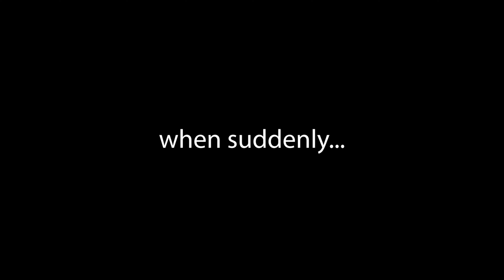Minecraft done WRONG... | SCREEN EP02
Welcome to our explosive Minecraft adventure! In this thrilling video, join SCREEN, the Charged Creeper, as they embark on an incredible quest filled with suspense and discovery. Witness the heart-pounding moments as SCREEN unravels an unimaginable secret lurking within the vast world of Minecraft.

Prepare to be amazed as SCREEN's journey takes unexpected twists and turns, leading to an explosive revelation like never before. This action-packed episode will keep you on the edge of your seat, eagerly awaiting what lies ahead.

At every step, be captivated by the stunning visuals, intricate gameplay, and unparalleled excitement that Minecraft has to offer. As we follow SCREEN's relentless pursuit of truth, prepare for numerous adrenaline-pumping encounters and jaw-dropping scenery.

Our dedicated team has meticulously crafted this video to provide optimal entertainment for both Minecraft enthusiasts and newcomers alike. With meticulous attention to detail, we ensure an immersive experience that will leave you wanting more.

Don't miss out on this extraordinary adventure. Join SCREEN, the Charged Creeper, as they uncover an incredible secret that will change the Minecraft landscape forever. Get ready for explosive surprises, intense action, and an unforgettable ride!

So, grab your snacks, buckle up, and get ready to witness the explosive revelation that awaits in this Minecraft masterpiece. Let's embark on this thrilling journey together!